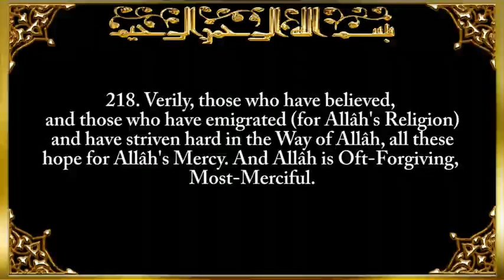what allah (god) say about (alcoholic drink and gambling) in quran?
2. surah al-baqarah